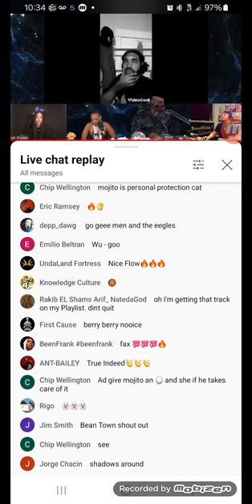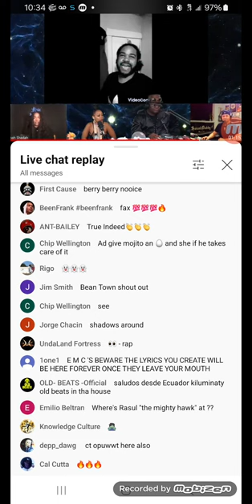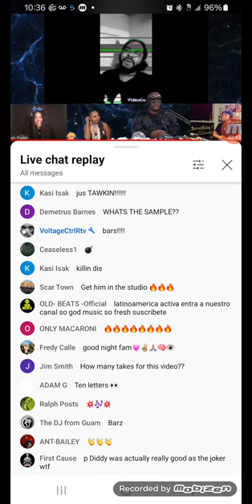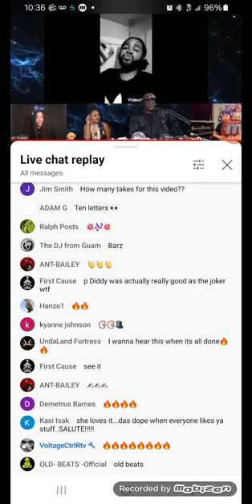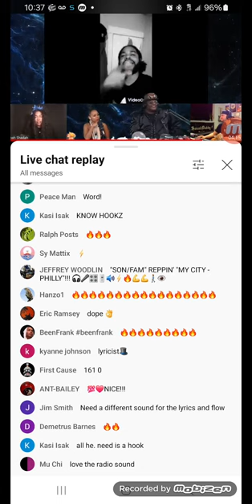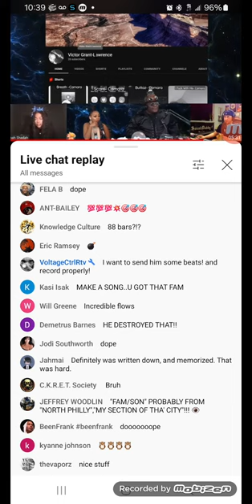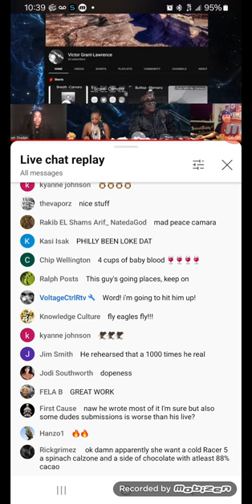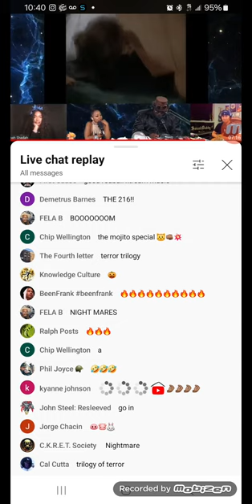Camara- My Freestyle on Killah Priest Podcast With Opinions From the Comments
Killa Priest Podcast
Snippet of the Full Clip on all platforms